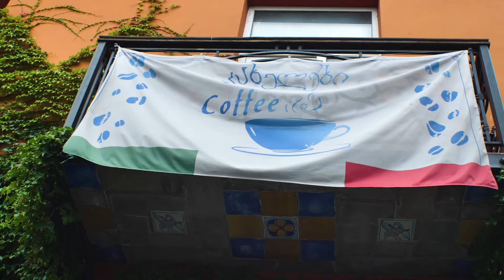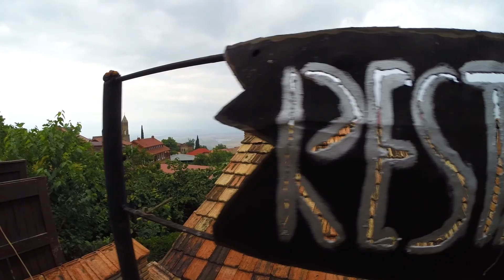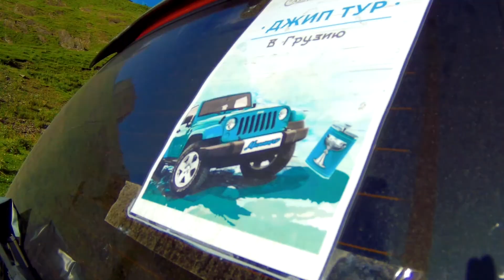A Trip Closer to Heaven. July, 2017.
In July 2017, our company, Calypso Travel & Event, had the pleasure of organizing A Trip Closer to Heaven, an unforgettable quest tour to the stunning and remote region of Tusheti, Georgia, for a Ukrainian group. This journey combined adventure, culture, and fun, with elements inspired by the beloved Georgian film Mimino—offering participants a unique and immersive experience.

The tour took guests deep into the heart of Tusheti, a region known for its breathtaking landscapes, rich heritage, and ancient traditions. Throughout the journey, teams were guided through various challenges, puzzles, and quests, designed to test their teamwork, creativity, and problem-solving skills.

A Trip Closer to Heaven was more than just a tour—it was a soulful journey that connected participants with Georgia’s rich heritage, natural beauty, and the adventurous spirit of the iconic Mimino film.

About Calypso Travel and Event:
We get anything, anyone, anytime for our Clients.
And of course, from 2004, we provide a full package of travel services from A to Z.

What made us unique?
We are experts in organizing large-scale international events. We are trailblazers who created the first international travel fairs “Batumi Expo 2009 & 2010” as a turnkey solution in Georgia with pass ability of more than 2000 persons.

We love creativity. Sometimes we are called a development company & some of our projects became local sightseeing.
In 2011 we built an 84m long bridge across the River Mtkvari in frames of team building “Strength in Unity”.
We erected a construction for 3D-mapping presentation & trained 145 people to sing, dance, and cook Georgian by the way.
In 2014 we built a “roller coaster” on the ship & locked the central part of the Batumi Sea Port in frames of test-drive “Path to the Peaks”. We provided technical support at a conference as well.

Since 2011 we have no limits in thinking on achieving extraordinary goals.
We can act in a flexible way that makes a yoga wonder!